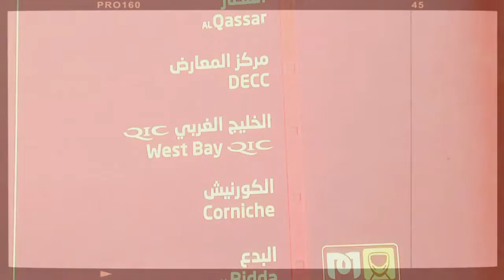METRO RAIL ADVENTURE 🚇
I am longing to ride again in a train which I missed having it in Europe. And now, the long wait is over. The first underground train in Qatar. Metro Rail (the GOLD LINE) is now officially open - which is just a nearby steps away from the house. People were excited to explore the nearby cities in Doha. Such a hassle-free. 🚇❤️